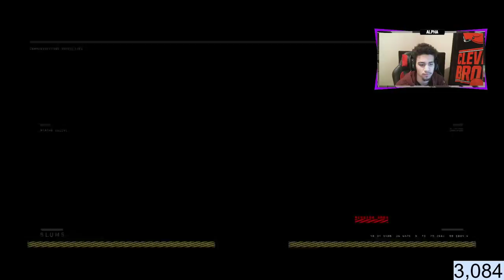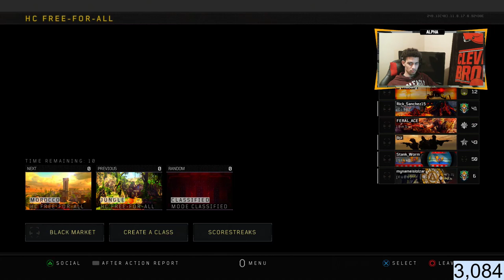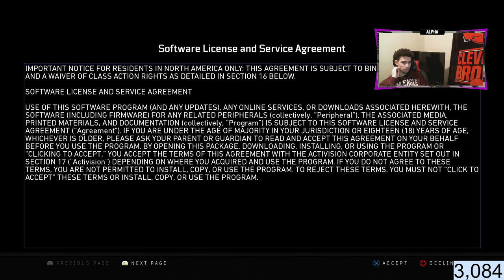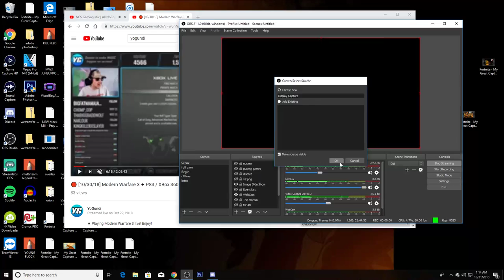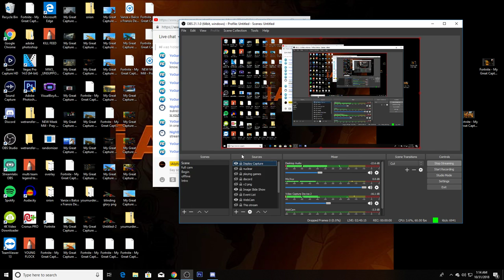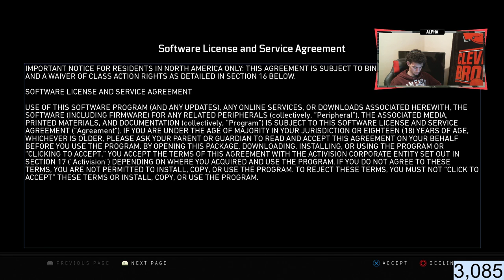NEW COD BO4 1.04 UPDATE / ROAD TO DARK MATTER / BEST CLASS SETUPS AND TIPS /COD BO4 LIVE (BO4 PATCH)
NEW BLACK OPS 4 UPDATE